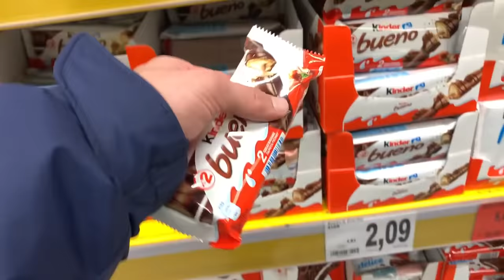NE-AM FURIȘAT CU MÂNCARE LA FILM!! (ne-a prins…)